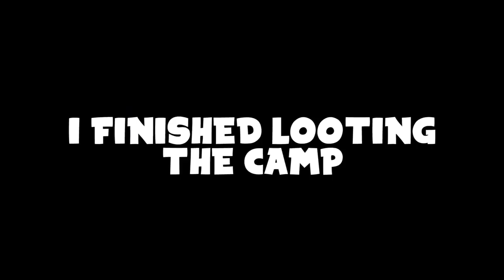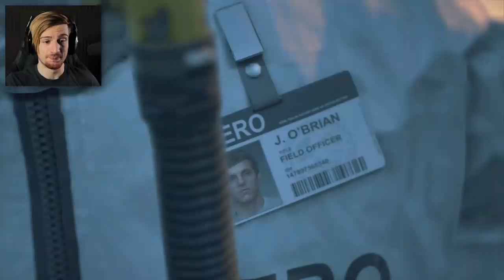BACK WHEN THE OUTBREAK BEGAN. || Days Gone (Part 4)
Welcome back to Days Gone! In today's episode we really begin to get through the story and learn even more about the past.. Things get interesting.